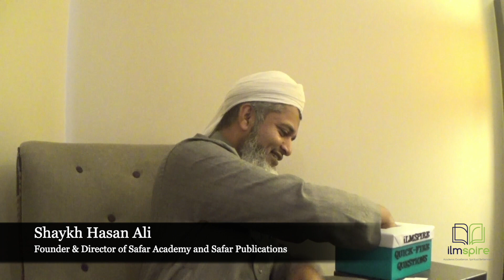Muslim Minds: Quick-fire Questions - Shaykh Hasan Ali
Join us on 01/05/19 for Muslim Minds, Season 2: Episode 3 - Shaykh Hasan Ali (Founder & Director of Safar Academy and Safar Publications).